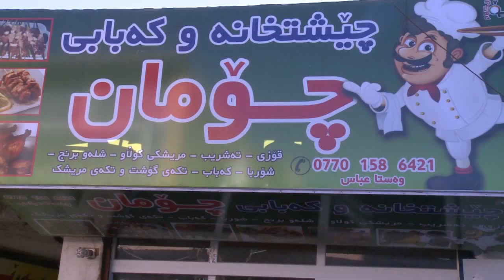xaz raport garmian mpeg4